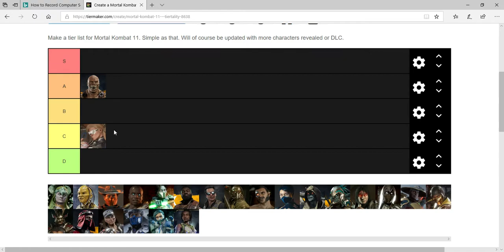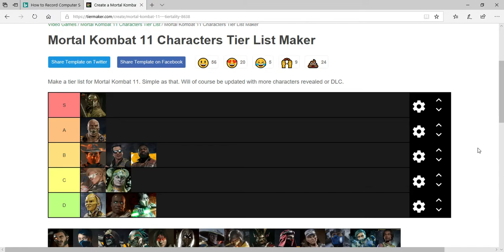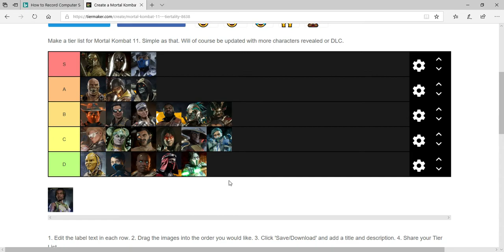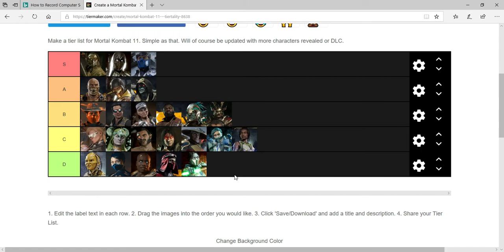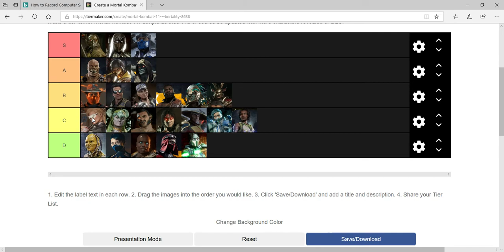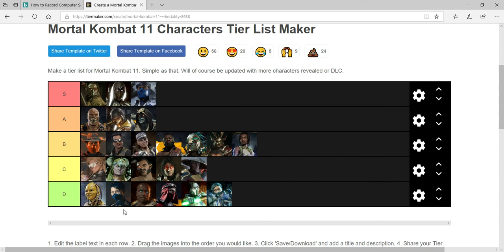MK11 Tier list in my Opinion